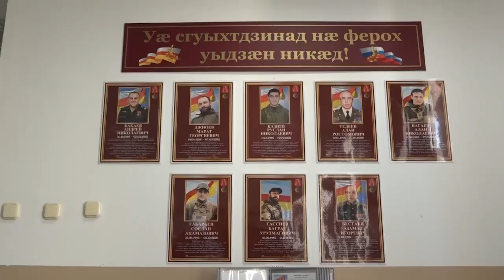Алан Гаглоев посетил пятую среднюю школу в Цхинвали